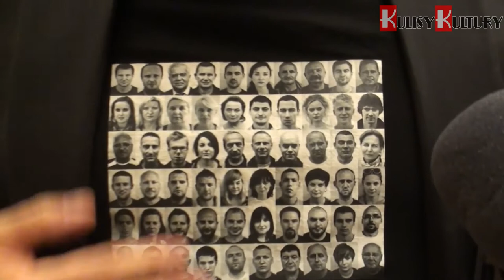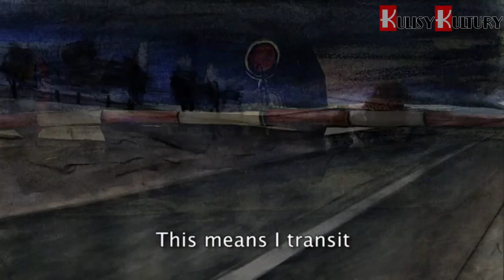Zakończenie Warszawskiego Festiwalu Filmowego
27. WARSZAWSKI FESTIWAL FILMOWY przeszedł już do historii. Kulisy Kultury spotkały się na uroczystej gali zamknięcie z najważniejszymi laureatami festiwalu.

27. Warszawski Festiwal Filmowy już za nami. Oto kompletna lista tegorocznych zwycięzców.
Warsaw Grand Prix, główną nagrodę w Konkursie Międzynarodowym, ufundowaną przez Miasto Stołeczne Warszawa zdobył film "Róża"  w reżyserii Wojciecha Smarzowskiego (Polska)

Nagroda za Najlepszą Reżyserię otrzymał Santiago Amigorena  za film "Inna cisza"  (Argentyna / Kanada / Brazylia / Francja)
Specjalną Nagrodę Jury dla Najlepszego Aktora otrzymał Robert Więckiewicz  w filmie "Wymyk" w reżyserii Grega Zglińskiego  (Polska)
Jury przyznało wyróżnienie filmowi "Droga na drugą stronę", reżyseria Anca Damian  (Rumunia / Polska)

P.Szygalski